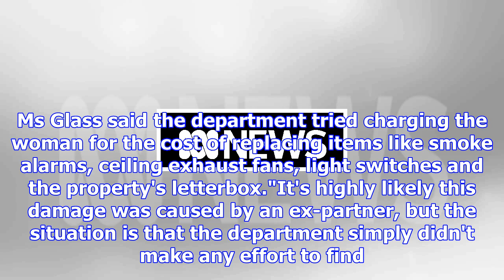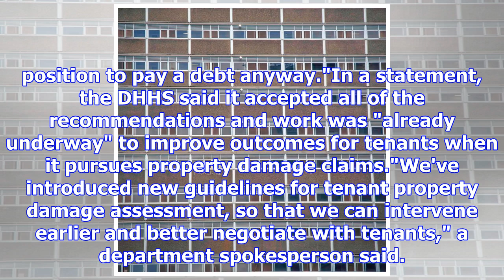'fairness goes out the window' as department chases public housing tenants: ombudsman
Updated October 30, 2017 15:30:53 Victorian public housing tenants are being charged thousands of dollars for damage to properties that they may not have caused, the state's ombudsman has found. An in...